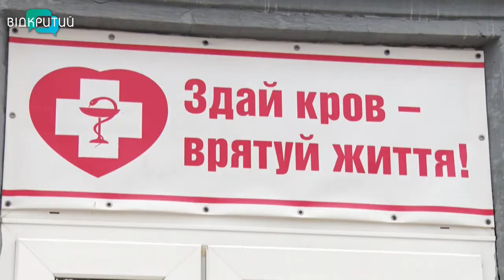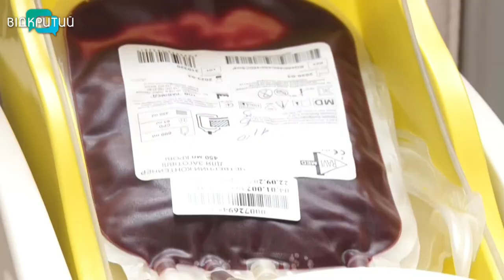Дніпряни здають кров для порятунку онкохворих дітей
Діляться частинкою себе – рятують  життя. В обласній станції переливання крові сьогодні – свята місія. Для онкохворих пацієнтів обласної дитячої лікарні дніпряни ділилися своєю кров'ю. Донорська кров завжди в дефіциті. За рекомендацією Всесвітньої організації охорони здоров'я, необхідно, щоб кров здавали хоча б тридцятеро людей з тисячі. В Україні таких – вдвічі менше.